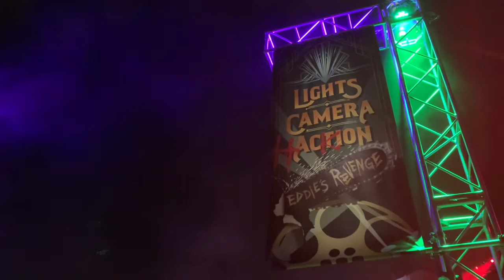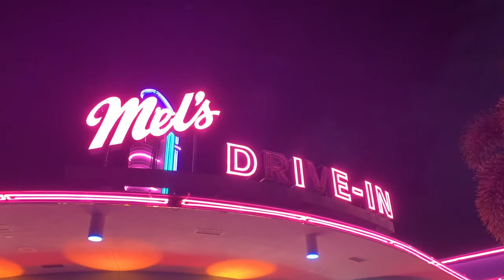Halloween Horror Nights 30 Scare Zones: Eddie's Revenge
*This video may contain flashing lights, strobe, horror & adult elements*
Universal Orlando's Halloween Horror Nights 30, host 5 different 'Scare Zones' which brings the scares to the streets.  In Hollywood Eddie finally appears at the event at 'Lights, Camera Hacktion: Eddie's Revenge'.

Average Joe Orlando gives you a taste the world class Orlando Theme Parks and exciting travel destinations around Orlando & beyond.  From tours to guides, we are here for the Average Joe, by the Average Joe.

"A Tribute To All Theme Parks, But Mostly Those In Orlando"